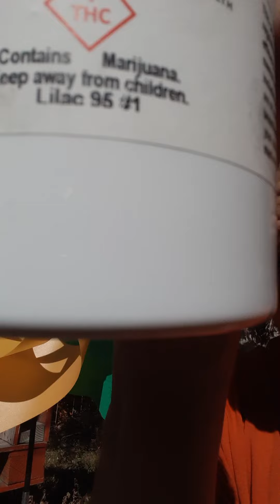Halloween Lilac Fairy Ring fairyliberationfront 11-1-22 2:19 pm